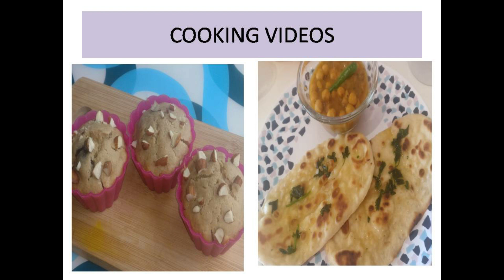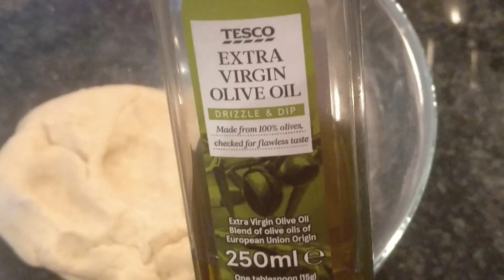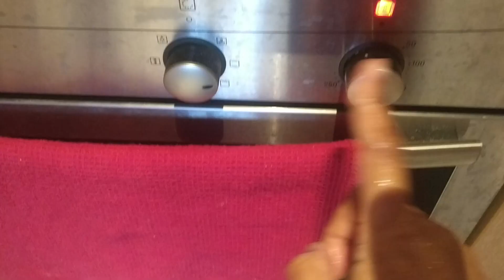Whole Wheat Homemade Pizza Recipe | Cheese Paneer Veg Pizza || Indian Vlogger#My home my life#